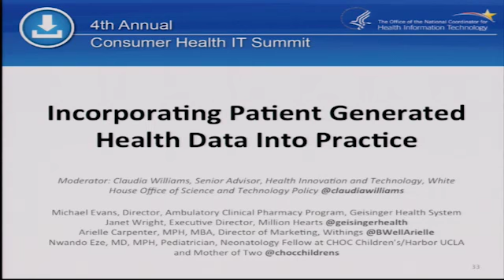Engaging Patients to Contribute to their Health Record and Integrating Patient Generated Health Data